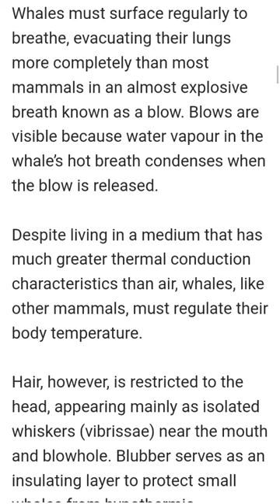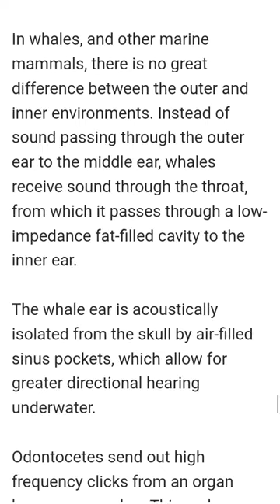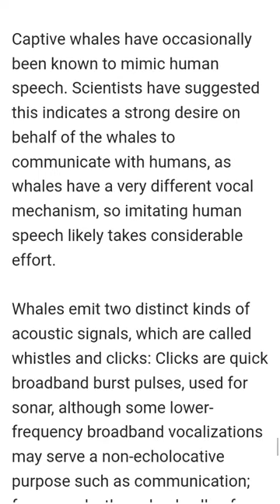@WhaleTube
WhaleSea Animal

Whales are a widely distributed and diverse group of fully aquatic placental marine mammals. They are an informal grouping within the infraorder Cetacea, usually excluding dolphins and porpoises. Whales, dolphins and porpoises belong to the order Cetartiodactyla, which consists of even-toed ungulates.

Phylum: Chordata

Order: Artiodactyla

Lifespan: Blue whale: 80 – 90 years, Killer whale: 29 years

Mass: Blue whale: 50,000 – 150,000 kg, MORE Encyclopedia of Life

Length: Blue whale: 25 m, Killer whale: 6 – 8 m, MORE Encyclopedia of Life

Gestation period: Blue whale: 10 – 12 months

Whale, any of the larger species of aquatic mammals belonging to the order Cetacea. The term whale can be used in reference to any cetacean, including porpoises and dolphins, but in general it is applied to those more than 3 metres (10 feet) long.

An exception is the 2.7-metre dwarf sperm whale (Kogia simus), so called for its otherwise striking resemblance to its larger namesake. Whales are the heaviest known animals, living or fossil, reaching a maximum size in the blue whale (Balaenoptera musculus) of perhaps more than 30 metres and 200 metric tons (220 short [U.S.] tons).

Whales are distributed throughout the world’s oceans and seas, from the Equator to the polar ice, except for the landlocked Caspian and Aral seas. They are mammals, and they share the defining traits of

that group: they breathe air, are warm-blooded, give live birth, suckle their young on milk, and have hair. All are entirely aquatic, with specialized adaptations such as flippers and tail flukes for living in water.

Whales must surface regularly to breathe, evacuating their lungs more completely than most mammals in an almost explosive breath known as a blow. Blows are visible because water vapour in the whale’s hot breath condenses when the blow is released.

Despite living in a medium that has much greater thermal conduction characteristics than air, whales, like other mammals, must regulate their body temperature.

Hair, however, is restricted to the head, appearing mainly as isolated whiskers (vibrissae) near the mouth and blowhole. Blubber serves as an insulating layer to protect small whales from hypothermia.

Large whales have the opposite problem in that they can produce too much heat; they possess elaborate thermoregulation mechanisms to prevent overheating.

Biology Of Whale
Etymology and definitions

The word "whale" comes from the Old English hwæl, from Proto-Germanic *hwalaz, from Proto Indo European *(s)kwal-o-, meaning "large sea fish".

The Proto-Germanic *hwalaz is also the source of Old Saxon hwal, Old Norse hvalr, hvalfiskr, Swedish val, Middle Dutch wal, walvisc, Dutch walvis, Old High German wal, and German Wal.

The obsolete "whalefish" has a similar derivation, indicating a time when whales were thought to be fish.[citation needed] Other archaic English forms include wal, wale, whal, whalle, whaille, wheal, etc.

The term "whale" is sometimes used interchangeably with dolphins and porpoises, acting as a synonym for Cetacea. Six species of dolphins have the word "whale" in their name, collectively known as blackfish: the killer whale, the melon

-headed whale, the pygmy killer whale, the false killer whale, and the two species of pilot whales, all of which are classified under the family Delphinidae (oceanic dolphins). Each species has a different reason for it, for example, the killer whale was named "Ballena asesina" 'killer whale' by Spanish sailors.

The term "Great Whales" covers those currently regulated by the International Whaling Commission: the Odontoceti family Physeteridae (sperm whales); and the Mysticeti families Balaenidae (right and bowhead whales), Eschrichtiidae (grey whales), and some of the Balaenopteridae (Minke, Bryde's, Sei, Blue and Fin; not Eden's and Omura's whales).

Mysticetes
Mysticetes are also known as baleen whales. They have a pair of blowholes side-by-side and lack teeth; instead they have baleen plates which form a sieve-like structure in the upper jaw made of keratin, which they use to filter plankton from the water. Some whales, such as the humpback, reside in the polar regions where they feed on a reliable source of schooling fish and krill.

These animals rely on their well-developed flippers and tail fin to propel themselves through the water; they swim by moving their fore-flippers and tail fin up and down. Whale ribs loosely articulate with their thoracic vertebrae

at the proximal end, but do not form a rigid rib cage. This adaptation allows the chest to compress during deep dives as the pressure increases.

Mysticetes consist of four families: rorquals (balaenopterids), cetotheriids, right whales (balaenids), and grey whales (eschrichtiids).